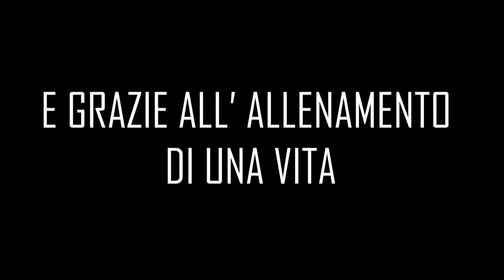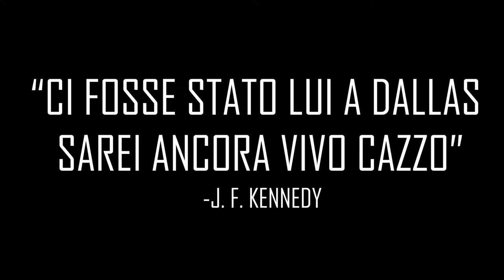BatBento Begins (2020) | Official Trailer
(NOT) Directed by Christopher Nolan